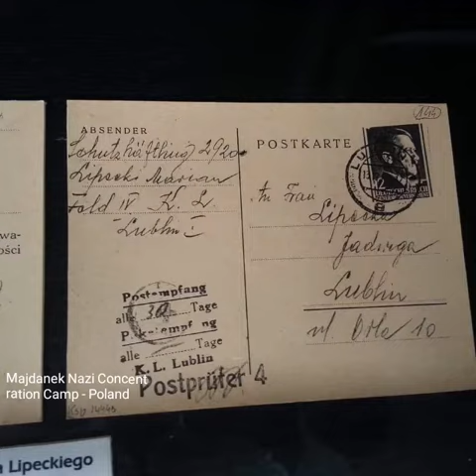Majdanek German Nazi concentration camp - Poland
More than 79000 people were killed at majdanek 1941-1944 during the second world war..